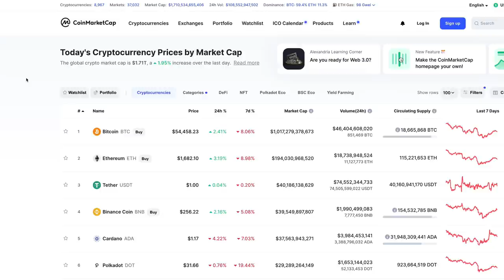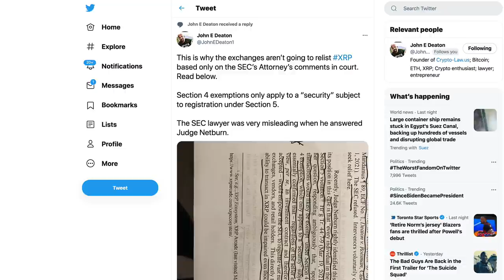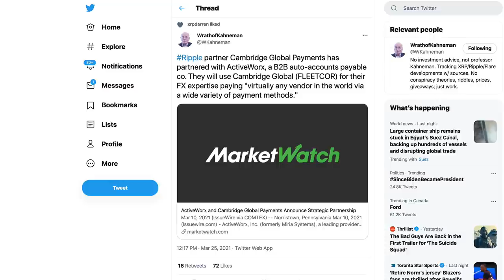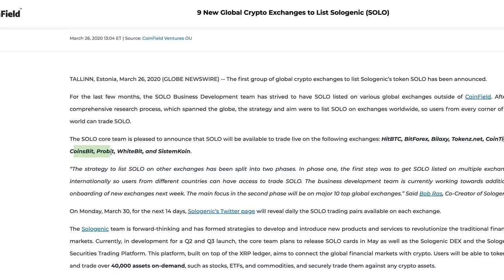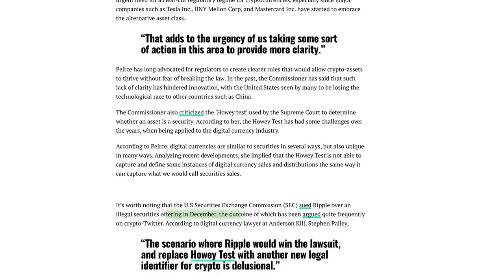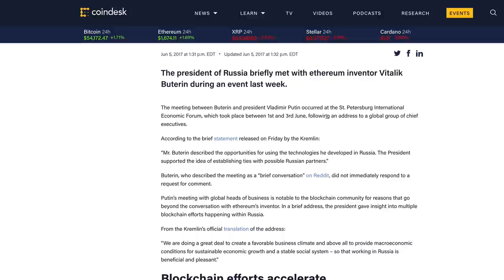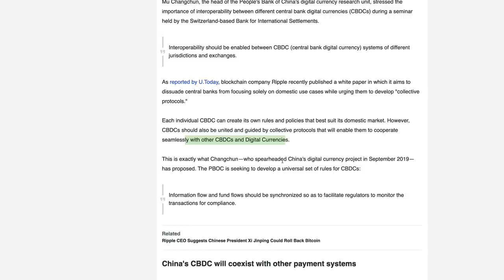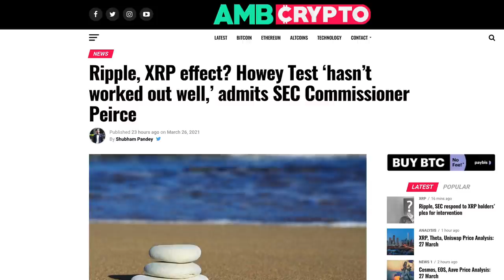Ripple XRP: How Likely Is The U.S. To Catching Up In The Future Of Finance?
1BjPLyNgSyuxF19UrFCKVKbsBKuJmHWRUN

Ripple Wants to Keep These Documents Out of the Public Eye

Ripple and the Mojaloop Foundation: Creating a More Financially Inclusive Future

9 New Global Crypto Exchanges to List Sologenic (SOLO)

Ripple, XRP effect? Howey Test ‘hasn’t worked out well,’ admits SEC Commissioner Peirce

Echoing Ripple, China's Central Bank Calls for Interoperability Between Different CBDCs